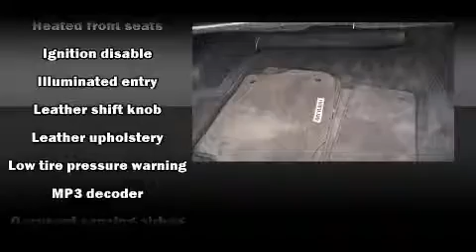Used 2011 Chevrolet Malibu - StockID: 6-88507GG - Hank Graff Davison, Flint Chevy Dealer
- **To qualify for the Wholesale/Blowout Sale pricing,you must print a copy of this brochure and present at time of purchase. Blowout Specials and vehicles tagged for auction are not compatible with any current sales or advertised specials** You are welcome to request more information about all of our vehicles or by calling . Our experienced sales staff is eager to share its knowledge and enthusiasm with you.

Year: 2011
Make: Chevrolet
Model: Malibu
Bodystyle: Sedan
Engine: I-4 cyl
Trans.:
Miles: 31062
Exterior:
Interior:

Hank Graff Chevrolet Davison
Address:
800 N. State St.